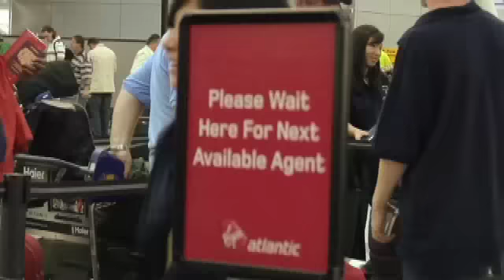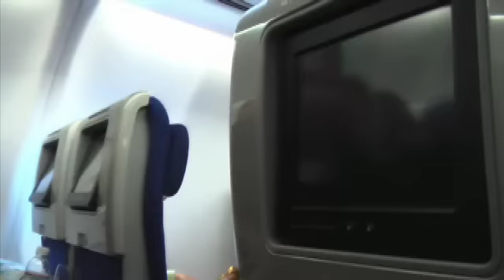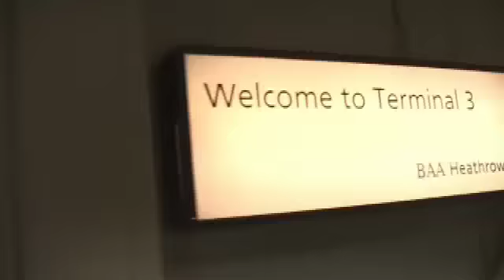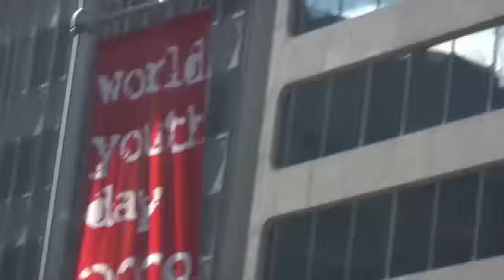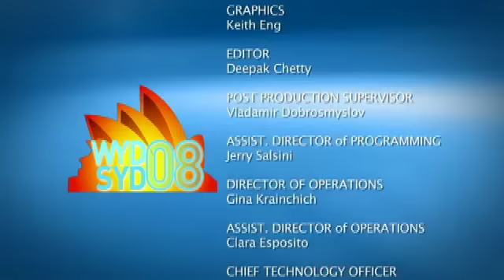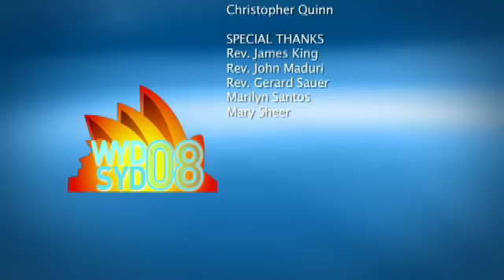WYD Destination Sydney: Our Journey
Take a trip halfway around the world with World Youth Day pilgrims as they set off from New York. Over 100 Diocese of Brooklyn pilgrims set off to take part in a life-time experience at World Youth Day in Sydney, Australia. This is just the beginning of what will come.